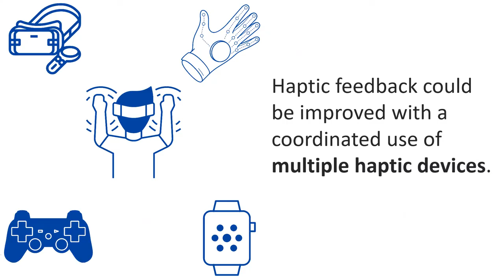Kasaei et al., Effect of Vibration Frequency Mismatch on Apparent ..., IEEE Haptics Symposium 2022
Sh. Kasaei, V. Levesque, Effect of Vibration Frequency Mismatch on  Apparent Tactile Motion, Proceedings of IEEE Haptics Symposium 2022
Abstract: Most studies of haptic illusions assume that the actuators used are identical and therefore produce vibrations with the same frequency. We ran two experiments to investigate the effect of mismatched vibratory frequencies on the perception of apparent tactile motion. We simulated having actuators with different properties by changing the frequency and amplitude of vibrations produced by a wideband actuator. We varied frequencies from 50 to 250~Hz with adjusted amplitudes to normalize the perceived intensity. The results suggest that the apparent tactile motion illusion is robust to mismatches in the resonant frequency of actuators and that it can therefore be produced by pairs of haptic devices with different specifications.